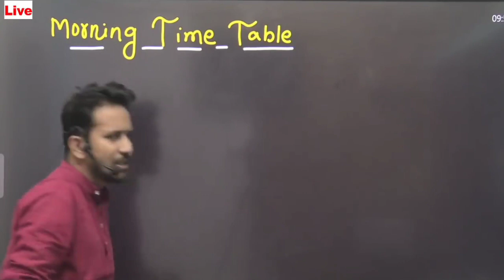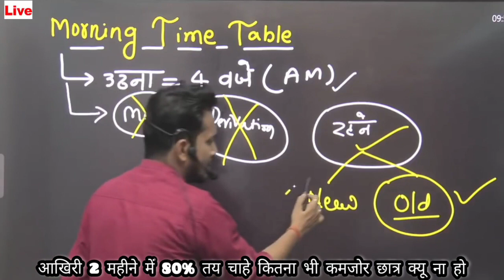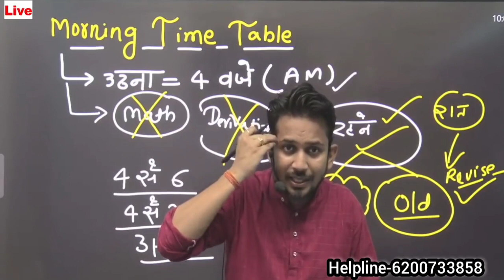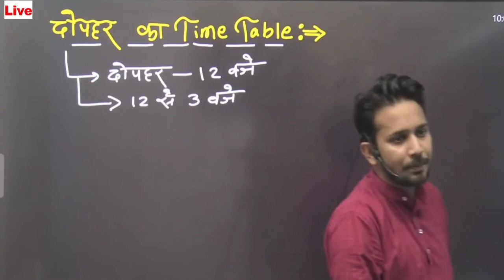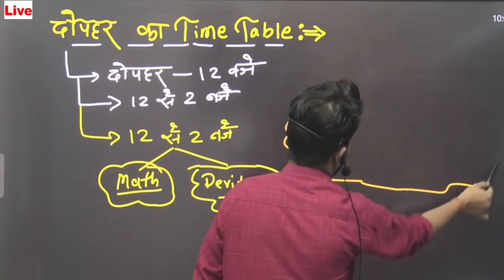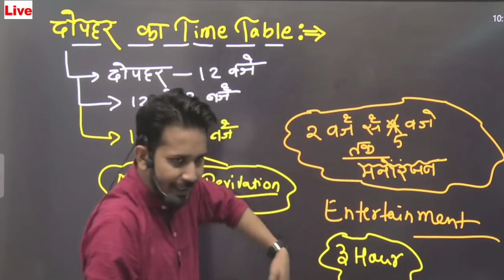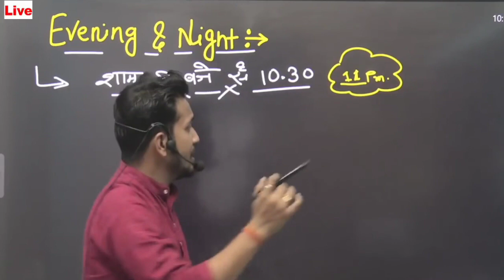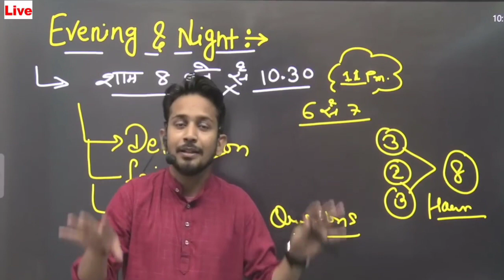Board Exam 2022 ! आखिरी समय में क्या होना चाहिए कमजोर छात्रों का Time Table ! ताकि अभी से 85% आ जाय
👉 Online पढ़ना है तो सोचो नही क्लिक करके डाउनलोड करो Apps को Dream Classes Learning App